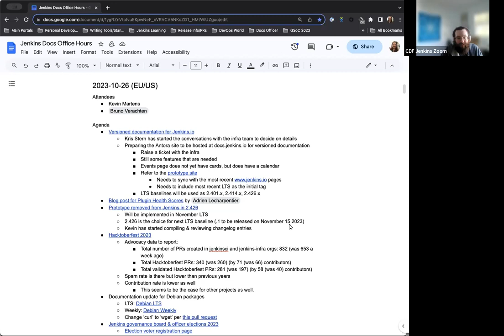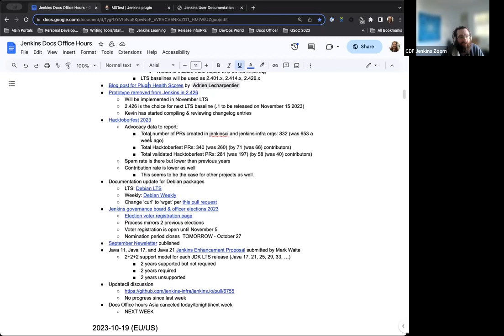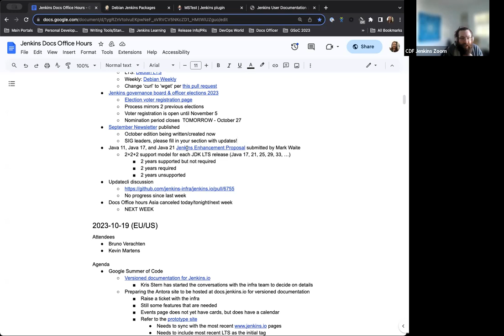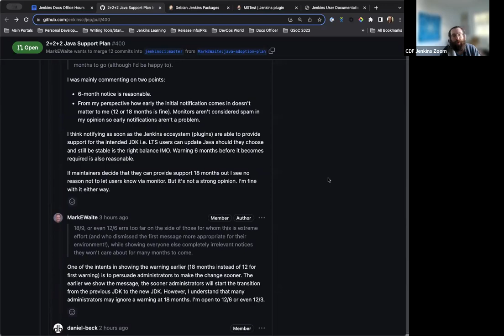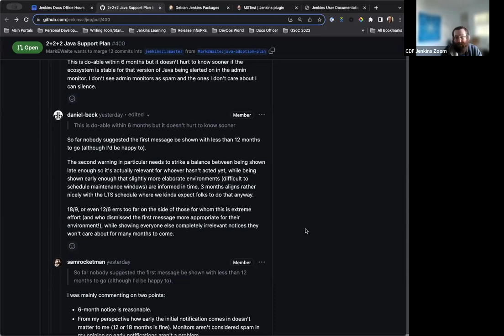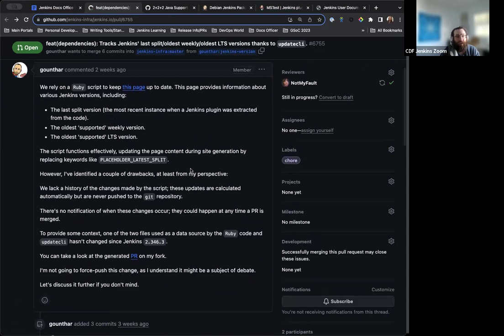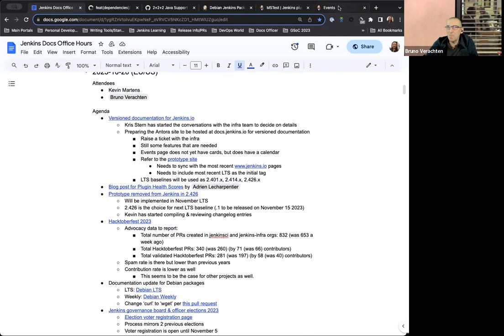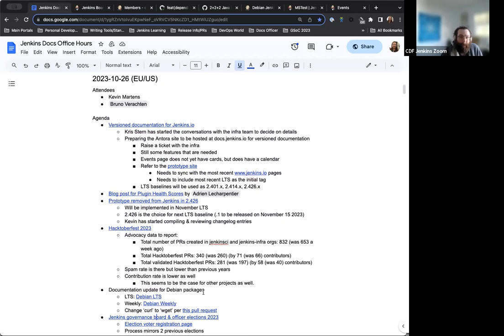2023 10 26 Docs Office Hours